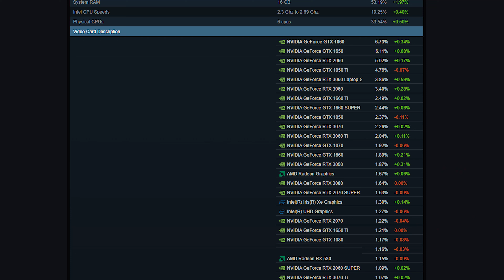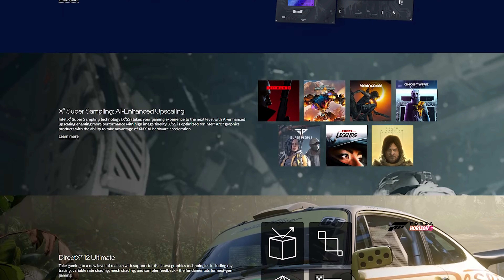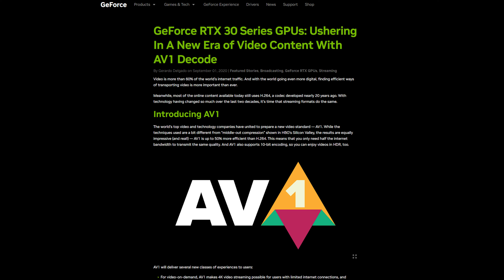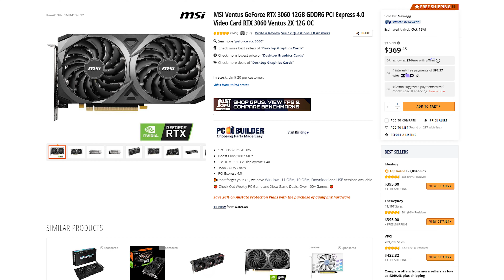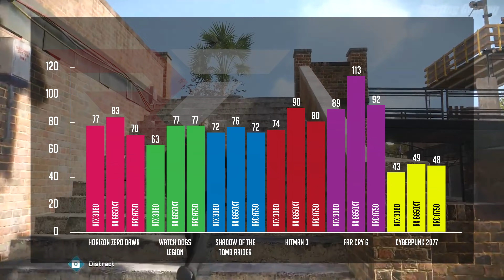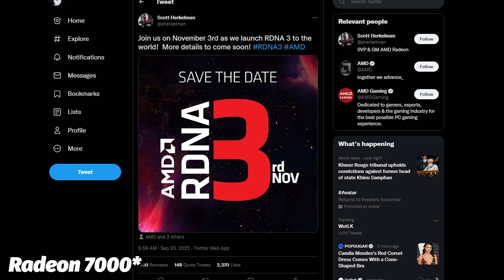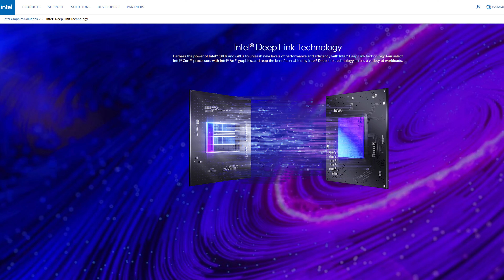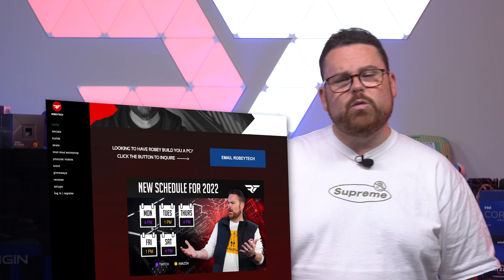Wait! Watch this before buying a GPU this year.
0:00 – Intro
1:46 – Intel’s “Disruption”
4:04 – The Arc So Far
5:19 – Arc Control
8:35 – GPU Competitors
10:13 – GPU Benchmarks/Guesses
14:24 – Yes or No on Arc?
17:05 – Don’t Discount Deep Link
18:30 – Outro

@Robeytech - Twitter
@Robeytech – Instagram
@Robeytech – TikTok
@Robeytechdeals - Twitter
Facebook.com/Robeytech - Facebook
Twitch.tv/Robeytech - Twitch

The Real GPU Battle! AMD Radeon, Intel Arc or Nvidia RTX and which one is right for you?